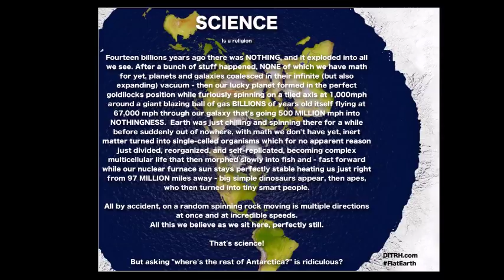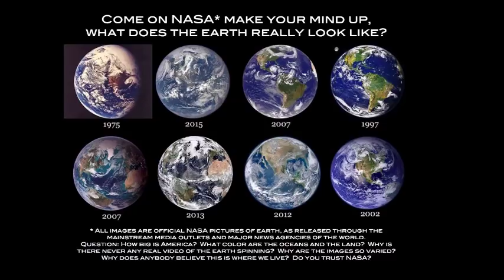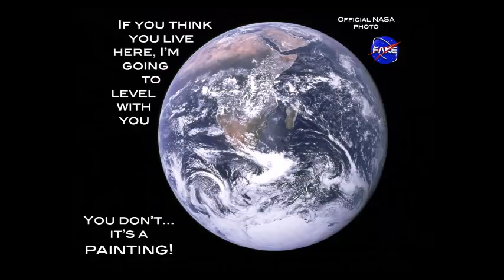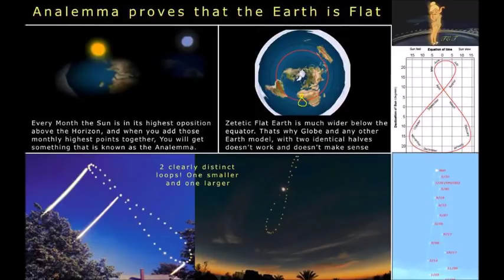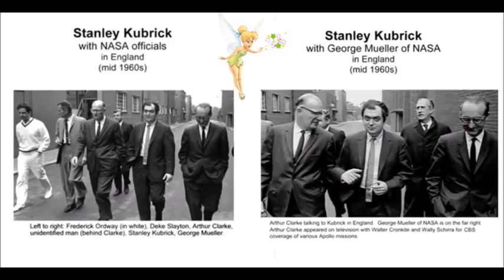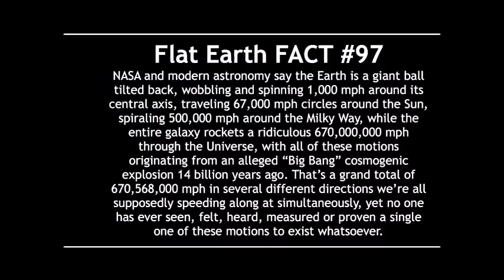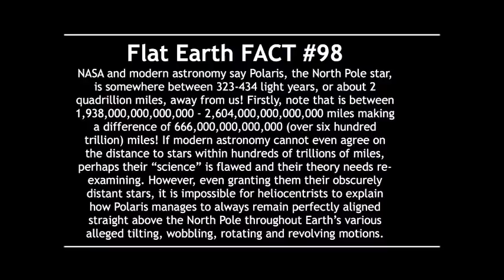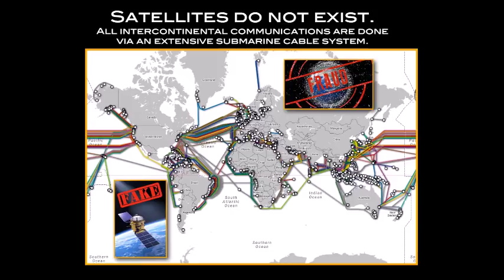Flat Earth Clues interview 209 2DAY 104.1 Australia Mark Sargent ✅